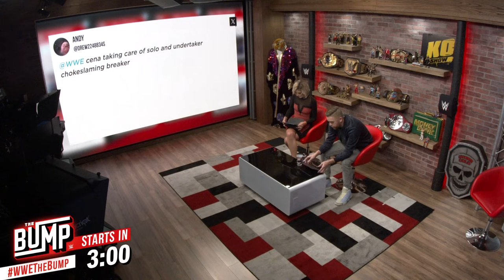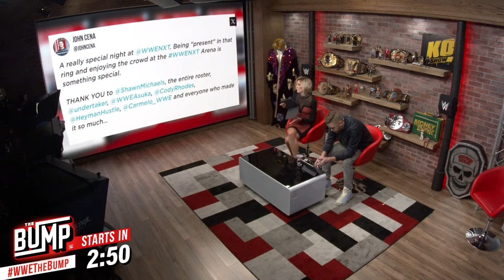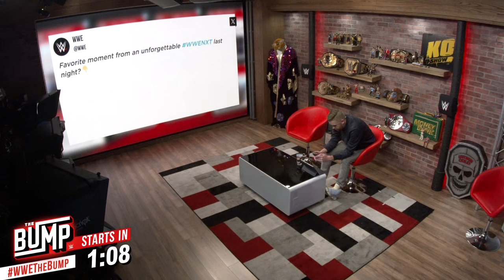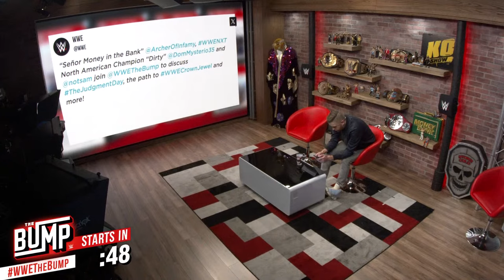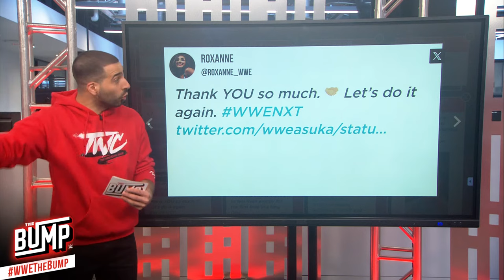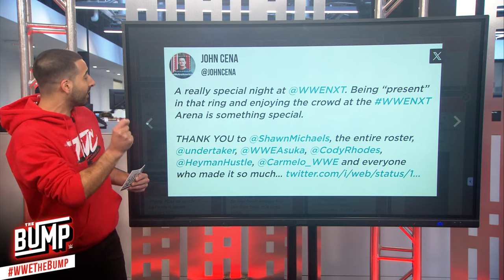Damian Priest, “Dirty” Dominik Mysterio and Sam Roberts: WWE's The Bump, Oct. 11, 2023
“Señor Money in the Bank” Damian Priest, NXT North American Champion “Dirty” Dominik Mysterio and Sam Roberts join WWE's The Bump to discuss The Judgment Day, the path to WWE Crown Jewel and more! Stream WWE on Peacock in the U.S. and on WWE Network everywhere else
00:00:00 Countdown
00:04:51 The Bump begins!
00:06:13 Weekly Show Recap
00:12:37 Damian Priest
00:31:33 Dominik Mysterio
00:51:50 Sam Roberts